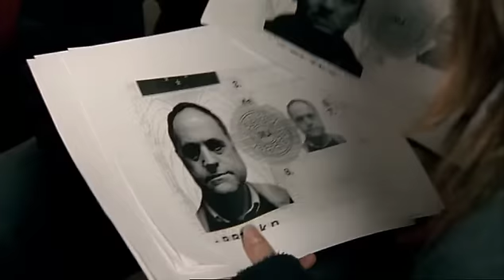INSPECTOR LYNLEY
Ania Sowinski stars